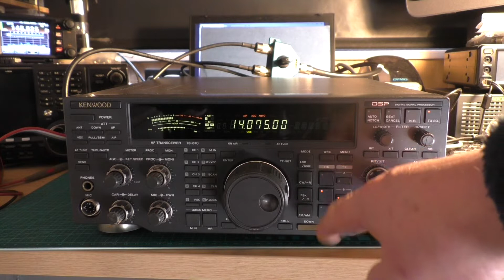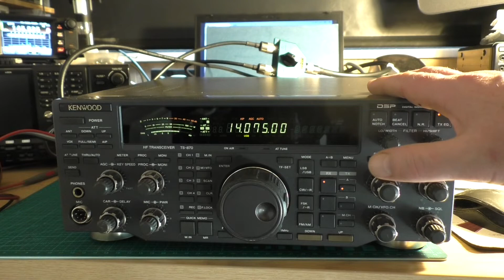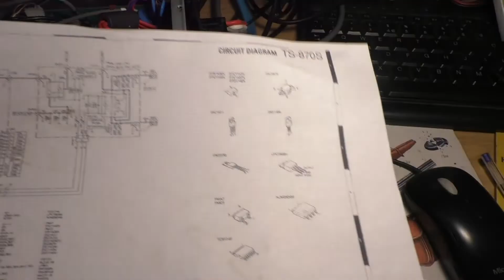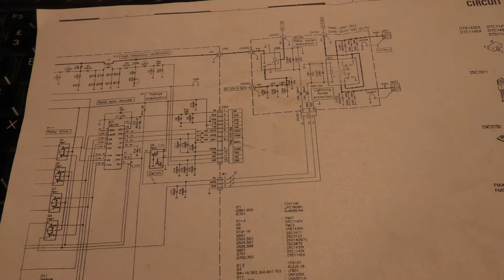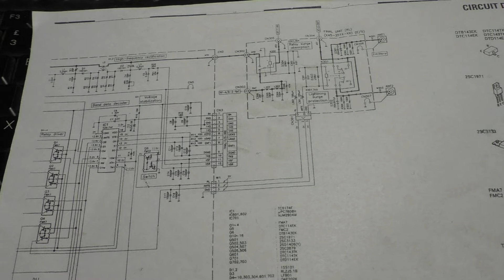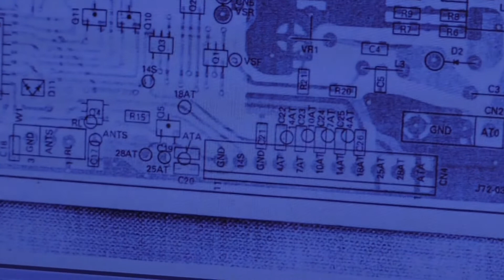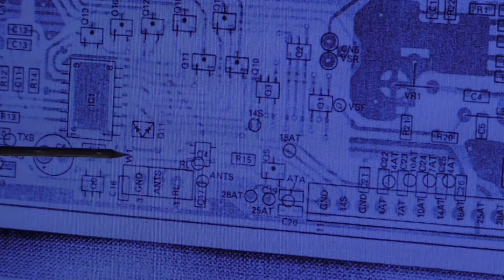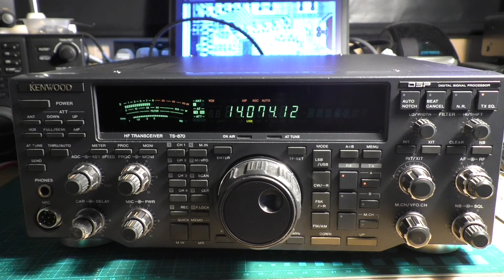Kenwood TS-870, Fix RX/TX fault on ANT2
Kenwood TS-870, receive fault on ANT2, Relay K301 not switching

The ANT switch on the front panel when pressed was not switching the rear antenna sockets ANT1 and ANT2.
The fault was found to be Q4 FMA7A Emitter common, dual digital transistor.
Q4 was not switching on the antenna switching relay K301, when front panel ANT2 selected.